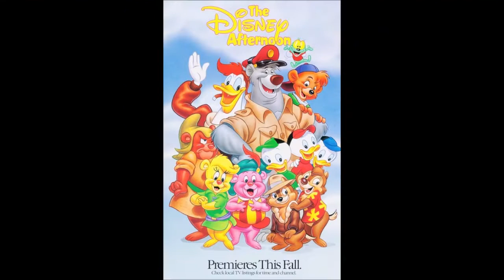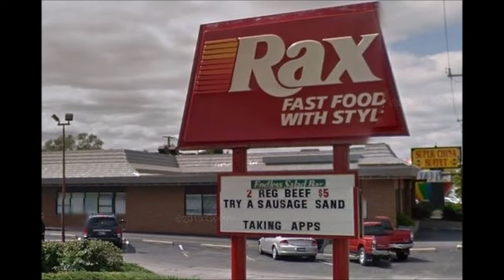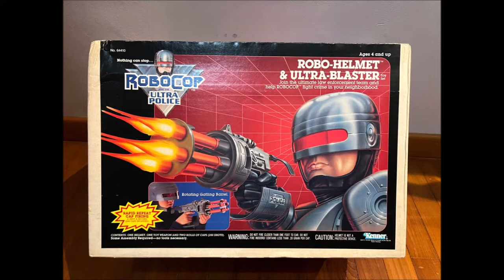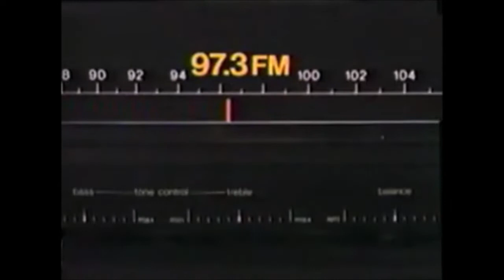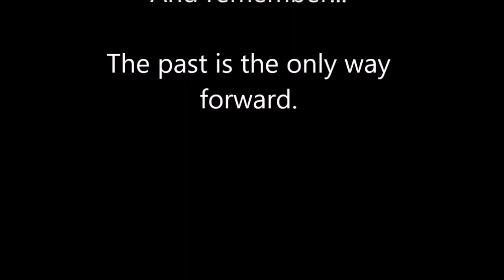Nostalgic Obsessions with Peter Diseth of Better Call Saul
Peter Diseth— who plays DDA Bill Oakley on Better Call Saul— shares some of his Nostalgic Obsessions on the latest episode of Nostalgic Future Podcast.